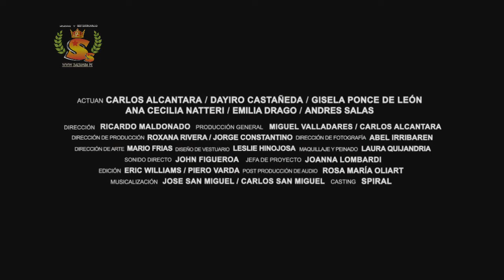Asu Mare - La Pelicula, Trailer Oficial 2013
Asu Mare - La Película, Trailer Oficial - Carlos Alcántara, editado por Salsimba Tv. Estreno de la Película en todos los cines del Perú Mes de Abril.